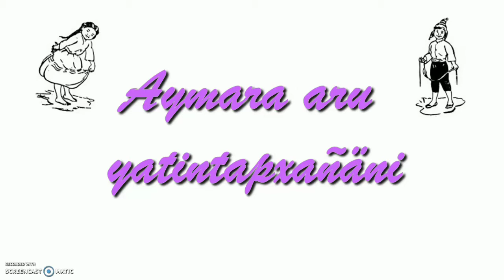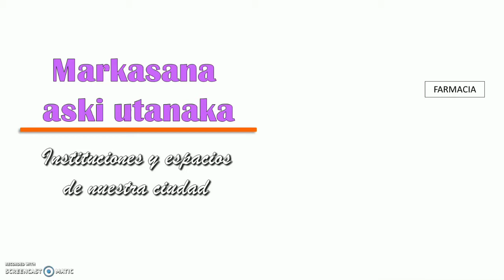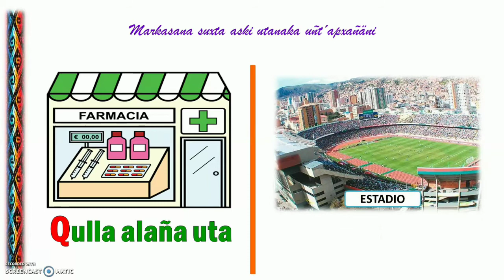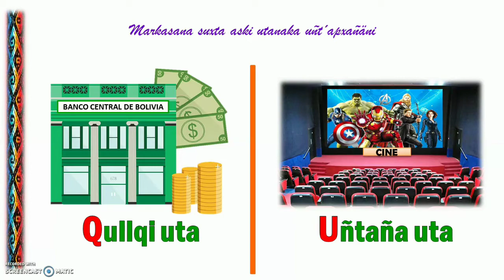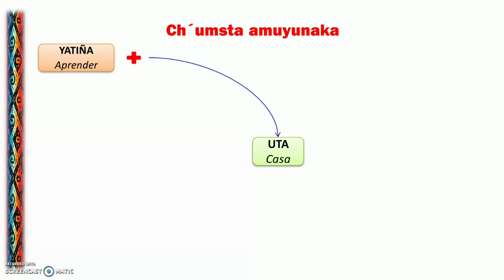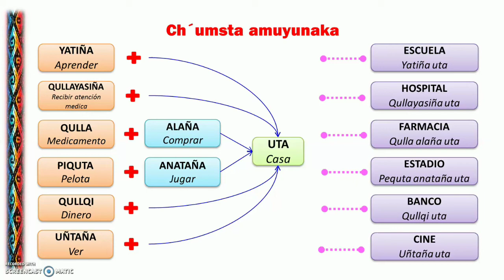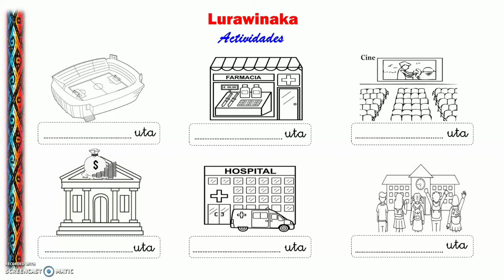INSTITUCIONES Y ESPACIOS DE NUESTRA CIUDAD EN AYMARA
Markasana aski utanakapa